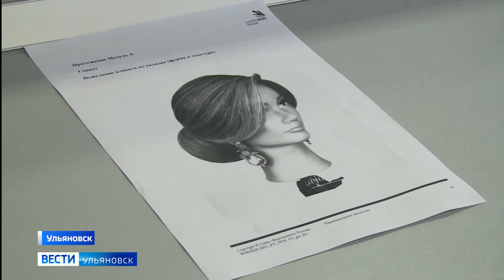Чемпионат «Ворлдскиллз»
Более трёхсот человек стали участниками регионального чемпионата «Ворлдскиллз» по различным профессиям.